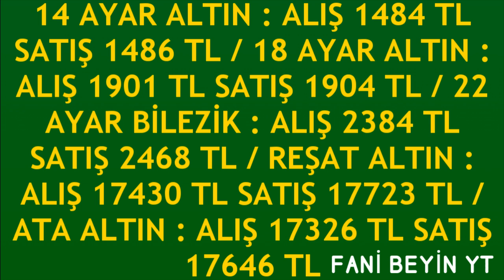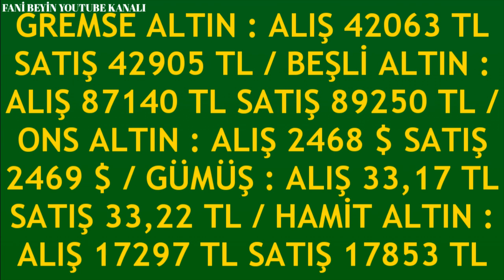18 TEMMUZ 2024 - ALTIN FİYATLARI (TÜM ÇEŞİTLER - GRAM ÇEYREK YARIM TAM BİLEZİK ATA REŞAT ONS)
18 TEMMUZ 2024 GRAM ÇEYREK ALTIN FİYATLARI
BUGÜN ALTIN FİYATLARI NE KADAR?                   18 Temmuz 2024 ALTIN FİYATLARI DOLAR FİYATLARI GRAM ALTIN KAÇ LİRA DOLAR NE KADAR OLDU 22K GOLD PRİCE
tam altın
cumhuriyet altını
gram altın
14 ayar bilezik fiyatları
14 ayar altın gram yüzük fiyatı
14 ayar kolye modelleri ve fiyatları
14 ayar yüzük fiyatı
14 ayar kolye fiyatı
14 ayar küpe fiyatı
14 ayar bileklik fiyat hesaplama
18 ayar bilezik fiyatları ve modelleri
18 ayar altın gram fiyatı
22 ayar bilezik fiyatları
22 ayar altın fiyatları
22 ayar bilezik fiyatları anlık
22 ayar bilezik gram fiyatı
22 ayar 25 gram bilezik ne kadar
22 ayar isimli kolye modelleri fiyatları
22 ayar 20 gram bilezik fiyatı
24 ayar altın gram fiyatı canlı
24 ayar altın
24 ayar bilezik fiyatları ve modelleri
24 ayar bilezik gram fiyatı